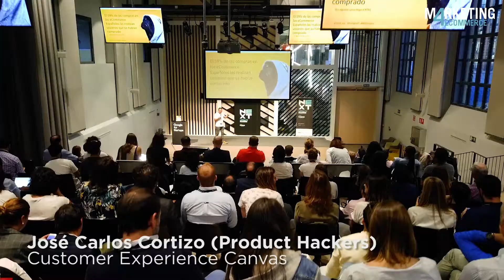Así fue NEXT Loyalty Madrid 2019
El pasado 9 de octubre celebramos en Madrid nuestro evento NEXT Loyalty 2019, el mayor de estas características en nuestro país dedicado a la fidelización. Este es un breve resumen de toooodo lo que sucedió allí. Disfrútalo... ¡¡y te esperamos en nuestro próximo evento NEXT!!